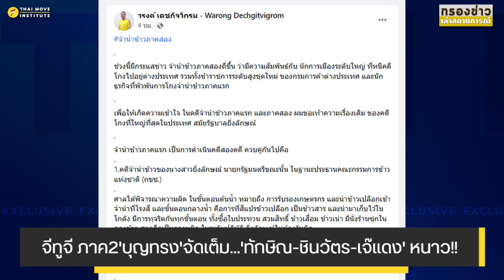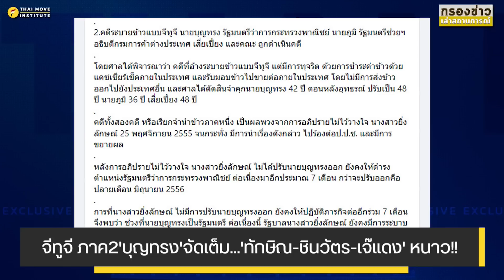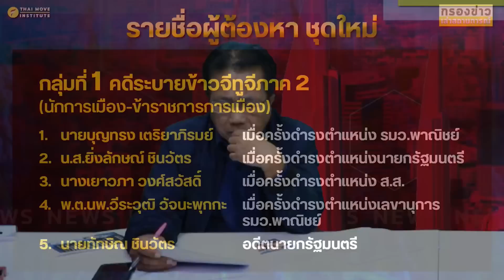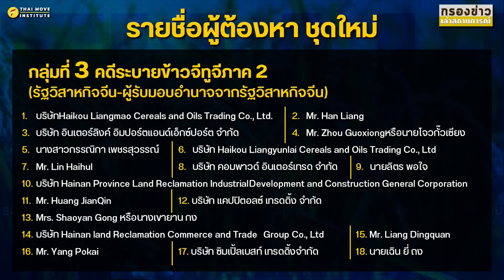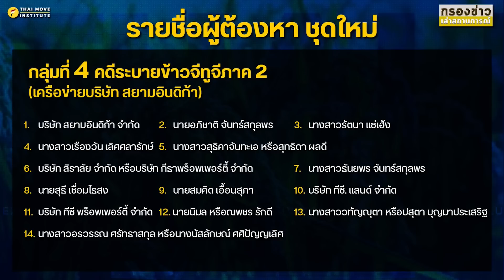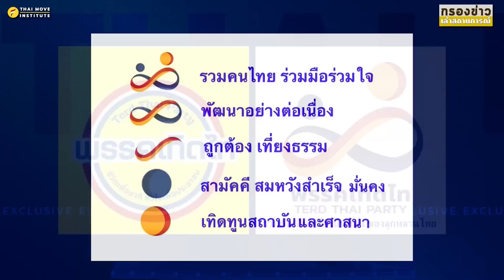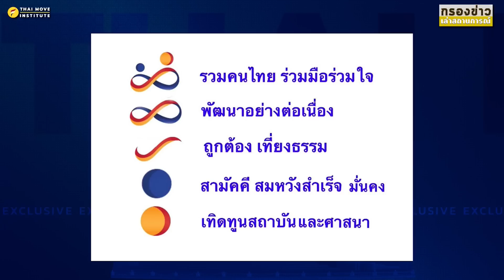จีทูจี ภาค2'บุญทรง'จัดเต็ม...'ทักษิณ-ชินวัตร-เจ๊แดง' หนาว!!